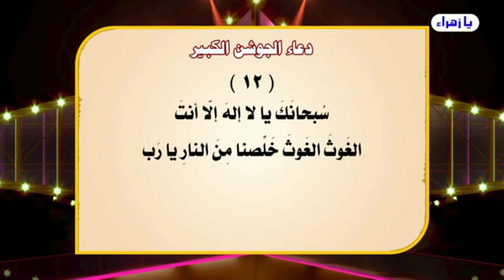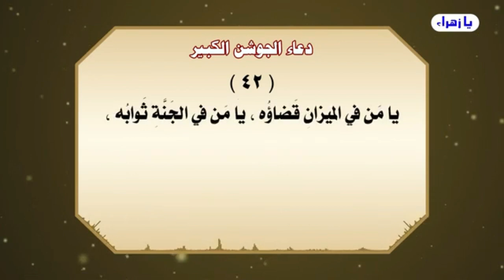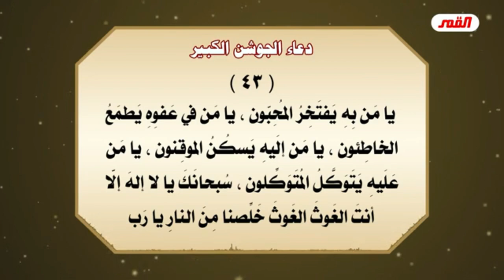نية الدين ونية الدنيا/ العبادة التوحيدية/ عبد الحليم الغزي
0:00 البداية مع تفسير الامام العسكري روحي فداه
5:22الخاتمة ح 153 اللهم صل على محمد وآل محمد
55:00الشيخ الغزي